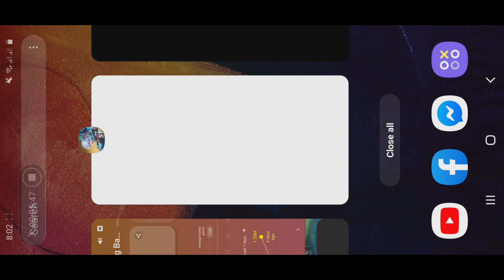3 VS 2 napaka intense na laro (family Game sobrang saya)